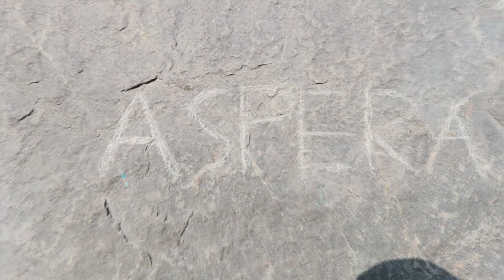//Per Aspera ad Astra//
A parkour video of summer 2021, where you can join us in Team Aspera around Sweden at various sessions.

"Aspera"
It is a symbolism of how we in the Parkour get over rough terrain and obstacle course.  It is a symbol of how we get through difficulties in various hopes or challenges that frighten us.  Aspera is also used in a proverb in Latin,      "per Aspera ad Astra" which means "through difficulties to the stars ”

Credits:

Made by: Robin Jacobsson
Filmed by: Team Aspera

Music (in order):
Diamond Eyes - Father
Leviaanth & Ace - Real Love
ES - Mt. Fuji - ooyy
ES - Thunderbird